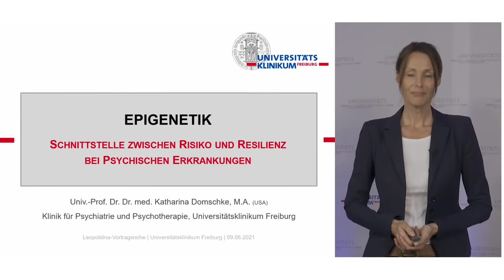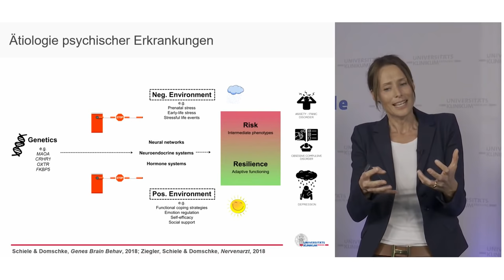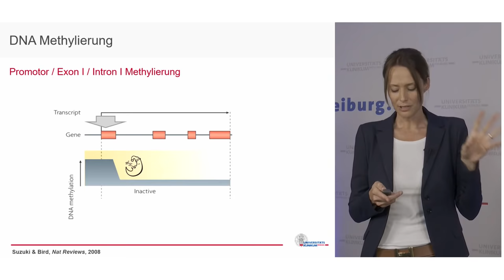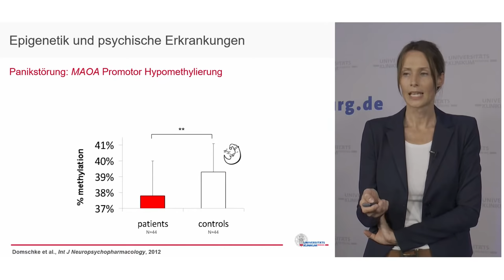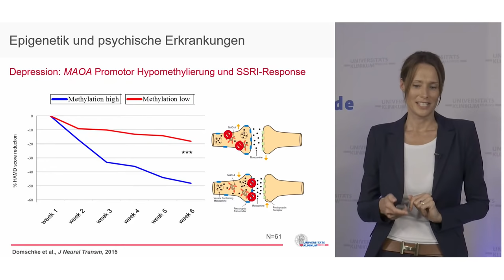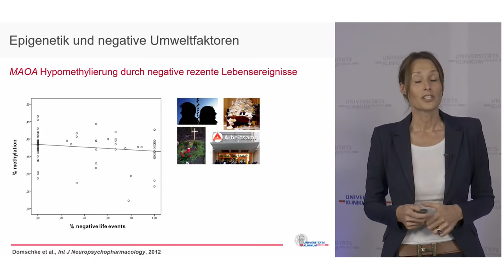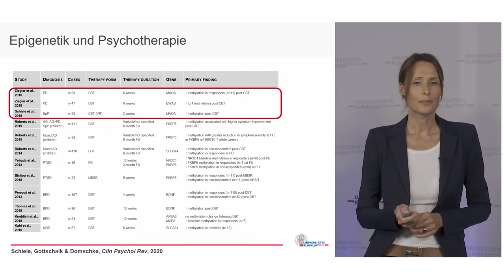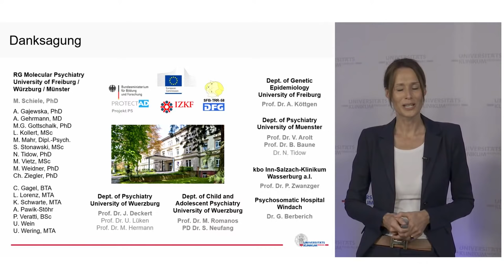Epigenetik – Schnittstelle zwischen Risiko und Resilienz bei psychischen Erkrankungen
Traumatische Ereignisse und andere Erlebnisse hinterlassen Spuren in unserem Erbgut in Form von epigenetischen Veränderungen. Diese betreffen nicht das Erbgut selbst, sondern die Aktivität von Genen. So können sie beispielsweise die körperliche Reaktion auf Stressereignisse beeinflussen. Prof. Dr. Dr. Katharina Domschke, Ärztliche Direktorin der Klinik für Psychiatrie und Psychotherapie des Universitätsklinikums Freiburg, erforscht seit langem diese Verbindung zwischen Umwelt, Genen und psychischen Erkrankungen. Im Vortrag berichtet sie über ihre Forschung und neue vielversprechende Ansätze für die Diagnostik und Therapie psychischer Erkrankungen.